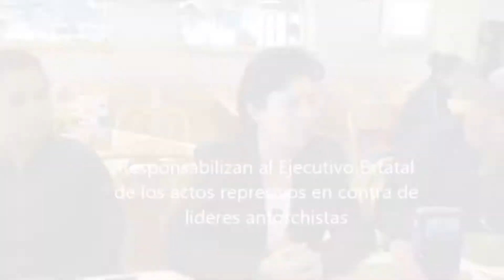Antorchistas Hidalguenses denuncian y responsabilizan al Gobierno estatal por actos represivos.